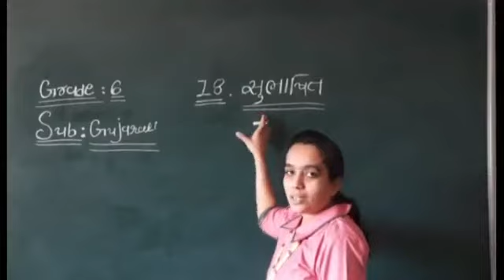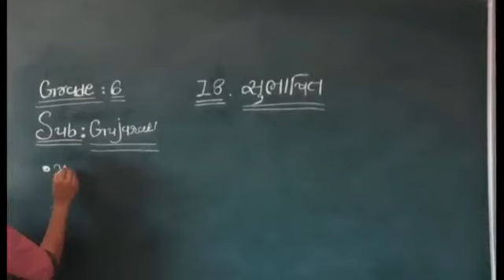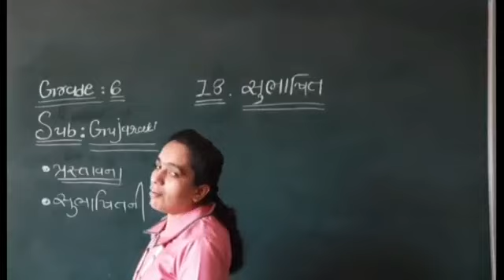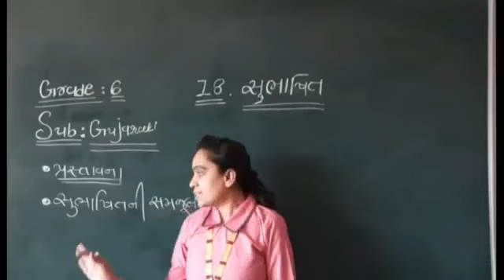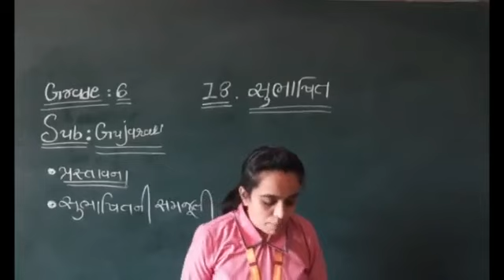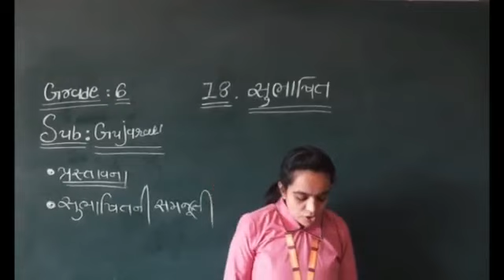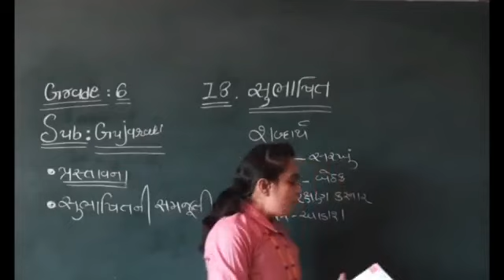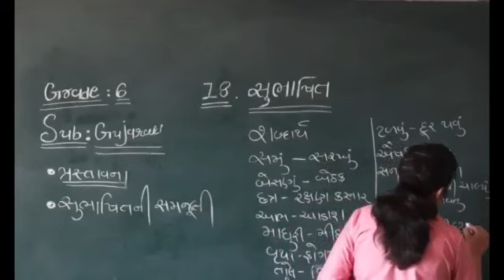GM | Grade 6 | Gujarati | Ch-18 સુભાષિત | 26 March, 2021